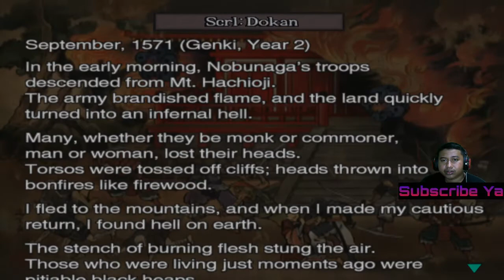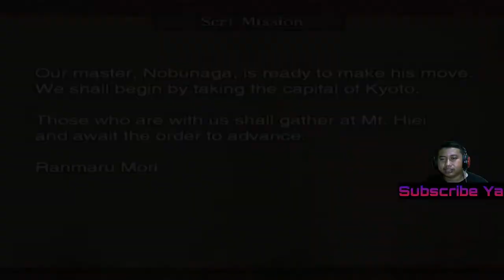[🔴] Namatin Onimusha 3: Demon Siege Part 2 Jacques ke masa lalu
Rules Live Chat :
1. No TOXIC
2. No Spam
3. No Promote
4. Have Fun